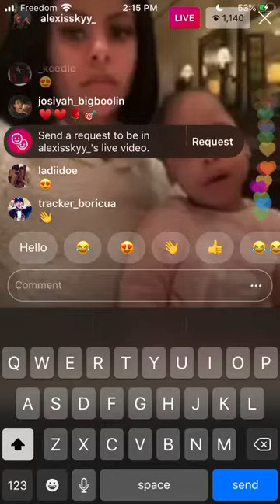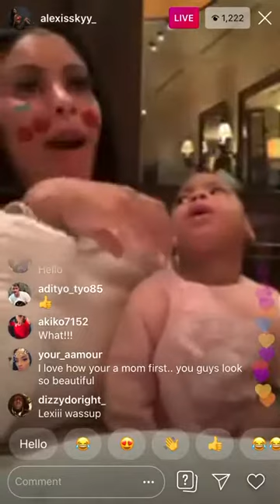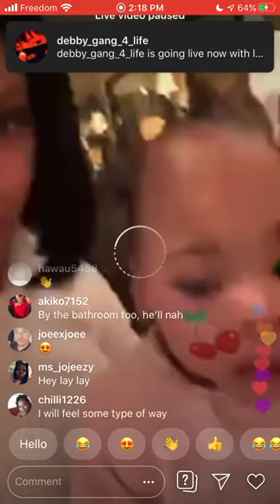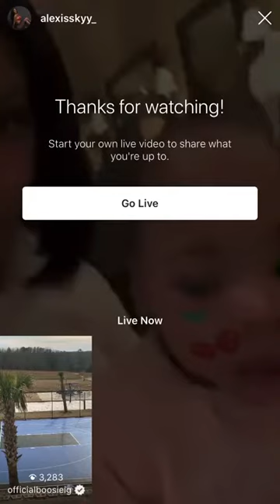Alexis Skyy IG Live With Her Baby!!! 9/1/2020